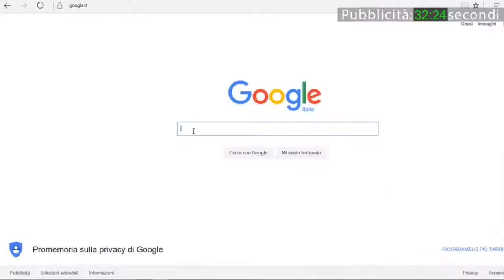Vox Populi a Voghera - Raduno hippy: nudisti vicini alle case, residenti in protesta